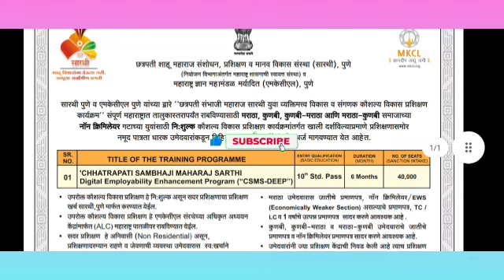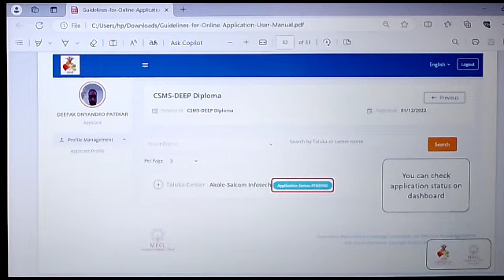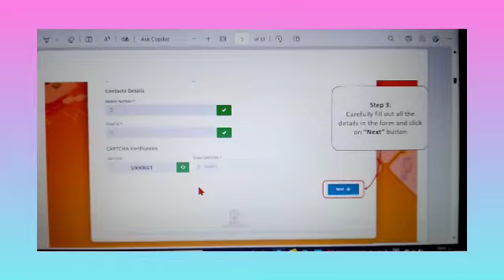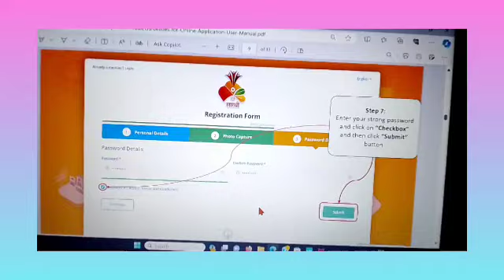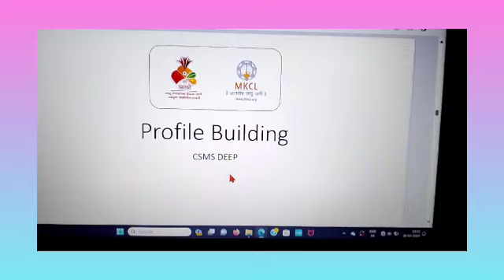फ्री कॉम्पुटर कोर्स, ४०हजार जागा,असा भरा ऑनलाईन फॉर्म | free computer course 2024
नविन माहिती सह  🙏 ٭⊹•꧂
अधिक माहिती साठी आणि वेळेत नवीन अपडेट मिळवण्यासाठी व्हॉट्सॲप ग्रुप जॉईन करा

computer course
best computers course
free computer
computer cours mahiti
computer course mahiti marathi
marathi mahiti computer
konta computer course changla aahe
sarthi computers course
Sarthi free computer course
Sarthi schollership
sarthi pune
Sarthi website course
 Photoshop 7.0 Course
 DCA Complete Course
 HTML Full Course
JavaScript Course
ADCA Complete CourseGraphic Designing Course
Corel Draw Full Course

The Video Content has been made available for informational and educational purposes only. Agrotechnique does not make any representation or warranties with respect to the accuracy, applicability, fitness, or completeness of the Video Content. Agrotechnique does not warrant the performance, effectiveness or applicability of any sites listed or linked to in any Video Content.